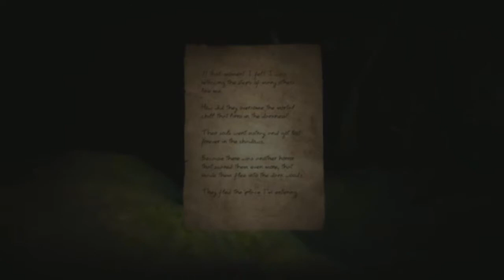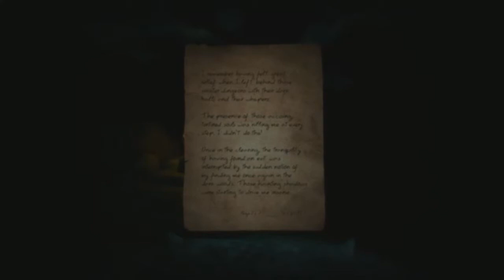[fearless] Doorways Ch. 1&2: A Spooky (?) Scary (?) Terrifying (?) PC Game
We descend into the minds of psychopaths who really like playing Simon, narcolepsy and those Sonic Adventure 2 Chao power-ups.  Forgive me if I find this too goofy to take seriously.
Additional commentary by Danniku and Hero_Swe